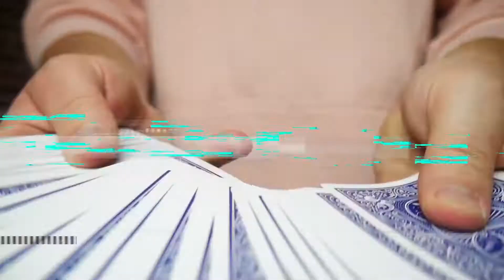PCTC Productions Presents UNLINK Remastered (Blue) by Jordan Victoria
With UNLINK Remastered, you will now be able to make miracles with only one gimmick.

The only limit is your imagination. You'll be able to make a signed card vanish, appear, transpose into another, and many more...

Don't stop thinking. Now use gaff cards with UNLINK Remastered: double back, double face, blank face, specially printed playing cards... Anything can be used with this tool!

The "2 signed card transpo" is worth the price of the entire project!

This video will teach you 9 effects using this gimmick + tips and ideas.

- Endless possibilities
- Cards can be SIGNED and visible until the vanish
- Available in red or blue gimmick
- 9 effects taught